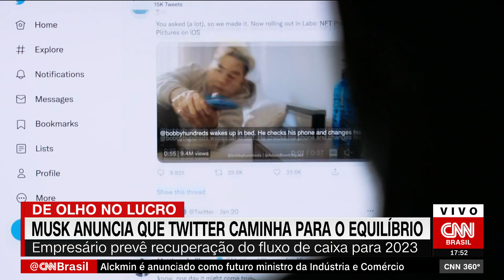Musk anuncia que Twitter caminha para o equilíbrio | CNN 360°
Elon Musk disse que o Twitter está agora a caminho de alcançar “o ponto de equilíbrio em fluxo de caixa” no próximo ano, e defendeu as profundas medidas de corte de custos que implementou na rede social.